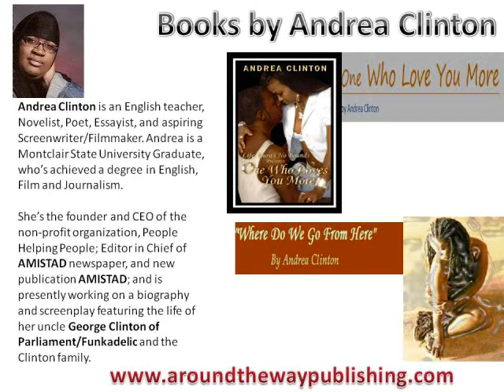Movie Screening - Support Pre-Show Advertisers - The Dock